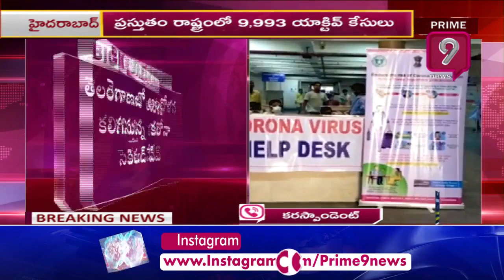Covid-19 Updates : Telangana Reports 1,496 New Corona Positive Cases | Prime9 News